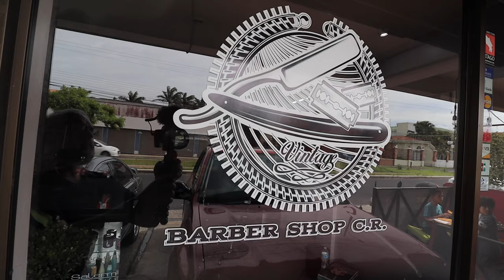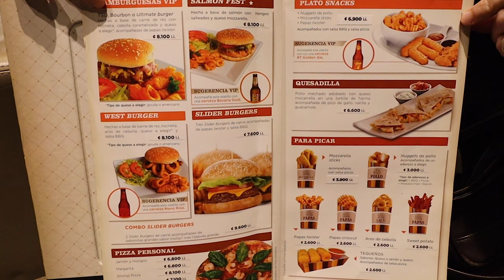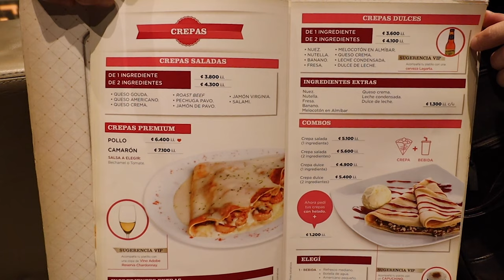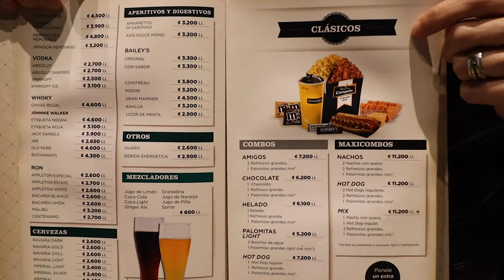Costa Rica | Haircuts, Tortillas, Coffee And A Movie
Come with us as we Celebrate the 4th of July in Costa Rica by getting our haircut at our favorite barbershop called Vintage Barbershop and then we go to our favorite place for coffee & tortillas.  We finish our day at the Cineopolis at Terra Mall to eat Carmel Popcorn and watch Annabelle Comes Home.

MY GEAR:

Main VLOG Camera - Canon EOS M50
DSLR - Canon 5D Mark IV
Lens - Canon EF 24–105mm f/4L IS II USM Lens & EF 16-35
Microphone - Rode Videomic Pro & Rode Micro Videomic
Tripod - Joby Gorrila Head 5K & 3K